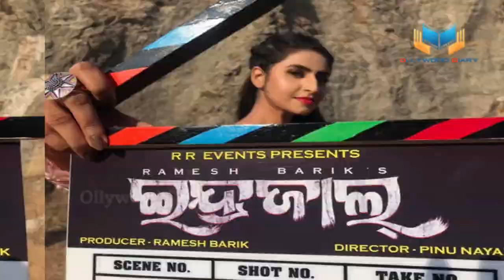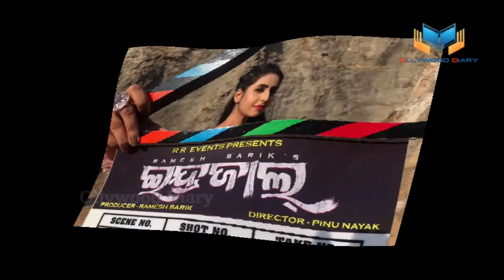Asuchhi Indrajala | ଆସୁଛି ଇନ୍ଦ୍ରଜାଲ । Upcoming Ollywood Movie | Ollywood Diary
✽ Scripted By: Sangeeta Mohapatra
✽ Voice: Sangeeta Mohapatra
✽ Dub & Master: Sangeeta Mohapatra
✽ Edited: Subrat Sahoo
✽ Design: Subrat Sahoo